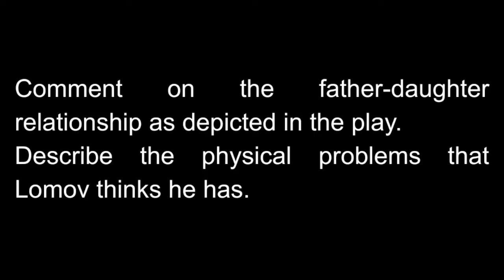Describe the physical problems that Lomov thinks he has.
Comment on the father-daughter relationship as depicted in the play.